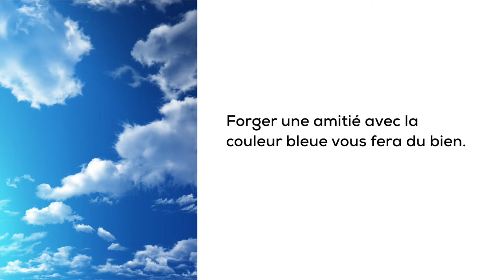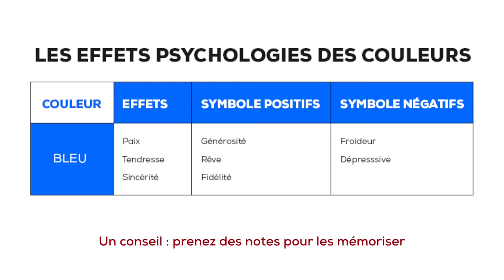LA PSYCHOLOGIE DES COULEURS : LA COULEUR BLEUE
Découvrez la 3ème série sur la psychologie des couleurs sur le bleu. 🙂Je vous souhaite une bonne utilisation de cette belle couleur.

N'hésitez pas à likez et partager la vidéo au max ! J'aimerai aider des nombreuses personnes. 🙏🏽

Formations ►
Télécharger des ressources numériques ►